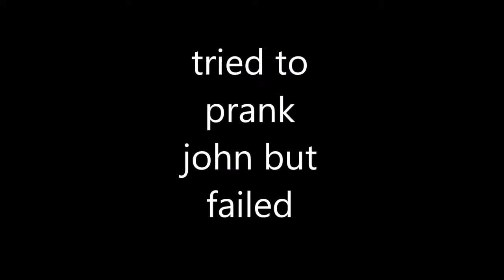Prank gone wrong